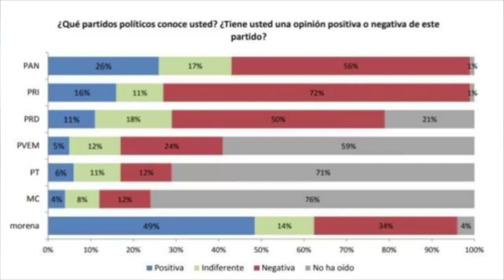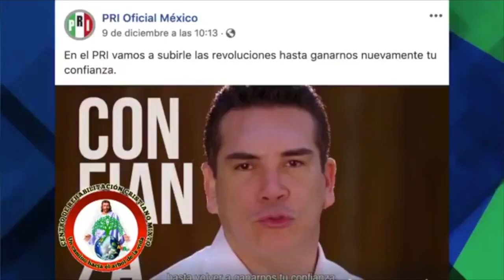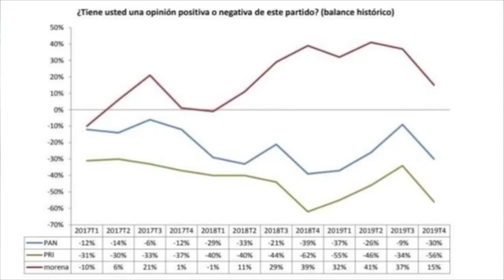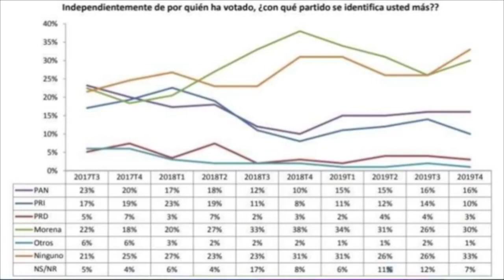¡OTRA BURLA MÁS PARA LOS PRIISTAS CAMPECHANOS!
¡OTRA BURLA MÁS PARA LOS PRIISTAS CAMPECHANOS!... Y AÚN HAY ALGUNOS QUE CELEBRAN EL MESNAJE DE SU DIRIGENTE NACIONAL, "ALITO" MORENO, QUE PIDE REVOLUCIONAR A LA MILITANCIA CON "ELECCIONES ABIERTAS".